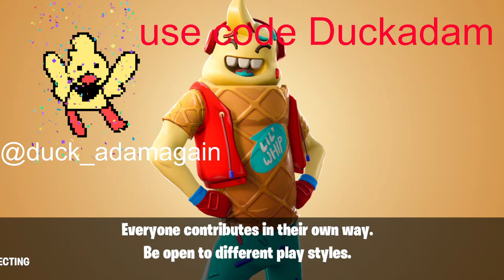SAVING PEELY!!!(follow my new twitter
use code duckadam in the fortnite item shop